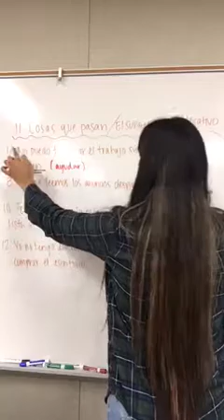Lesson 5 (2002) El subjuntivo o el indicativo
SAM P.65 #11 Examples